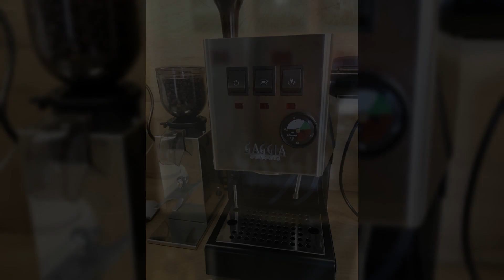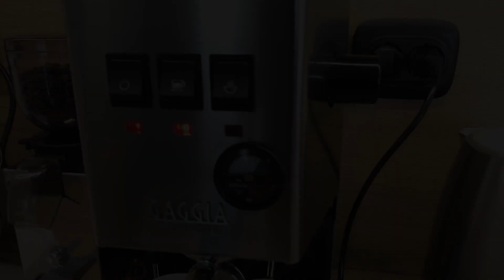Gaggia Classic Pro v3 Pressure Gauge 9Bar Mod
Modded by CombinaBar Sofia